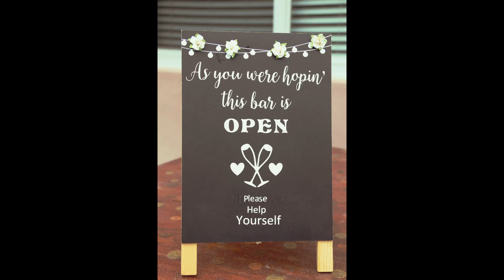mas largo nico you tube